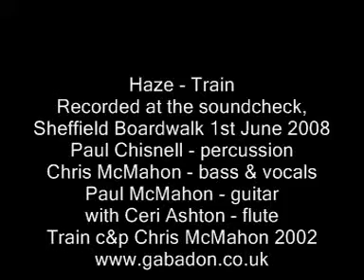Haze - Train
Haze, recorded at the soundcheck on 1st June 2008 at the Boardwalk, Sheffield, the Haze 30th anniversary show. Haze, sorry I'm just saying Haze a lot to try and get us up with all the Purple Haze & Haze game listings. Why didn't we have a silly name, like, er, World Turtle ;-)